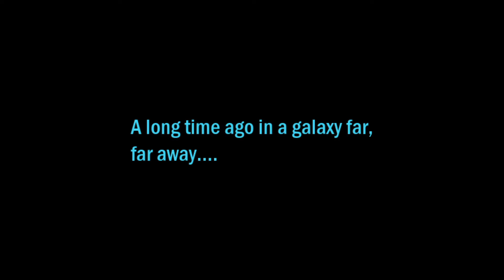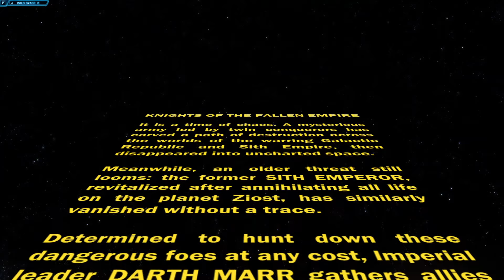Knights of the Fallen Empire: Chapter 1 - The Hunt (Republic) Part 1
My original Jedi Knight's gameplay (Kirawolf)